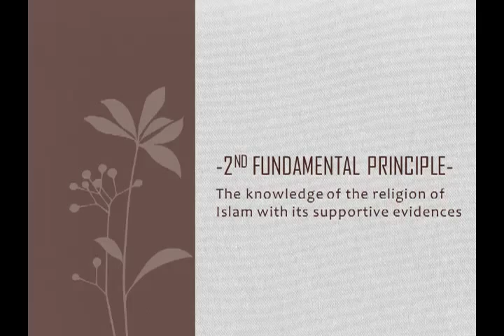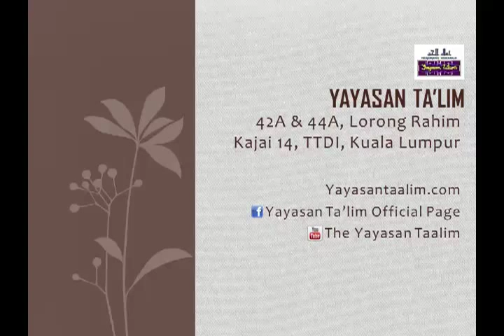Yayasan Ta'lim: The Three Fundamental Principles [25-11-12]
Explanation of Usool Thalathah Class 6 [25th November 2012] by Sheikh Younus Kathrada (hafizahullah)

Book / Kitab: Commentary On Imam Muhammad ibn Abdul Wahhab's (rahimahullah) The Three Fundamental Principles Of Islam by Sheikh Muhammad ibn Salih Al Uthaimeen (rahimahullah)

Venue: Yayasan Ta'lim